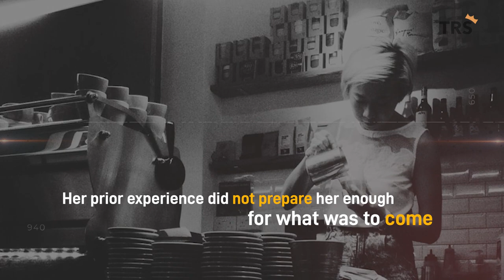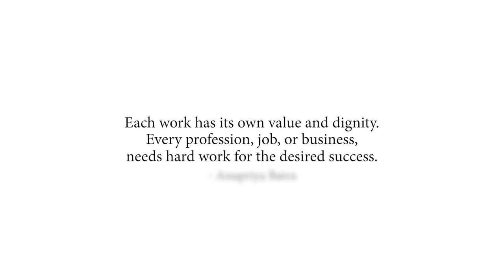She went from National Volleyball player to Kopitiam Auntie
Faye took over the family Kopitiam business and left her National Volleyball career behind.

Did she make the right decision especially during this period of time?